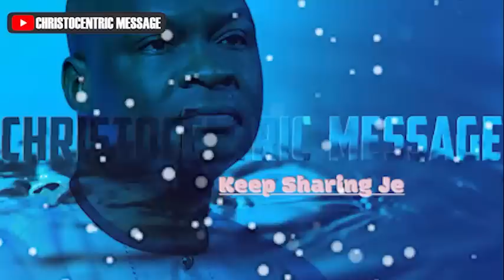[FULL SERMON] ACCESSING THE DEEP THINGS OF GOD - APOSTLE JOSHUA SELMAN